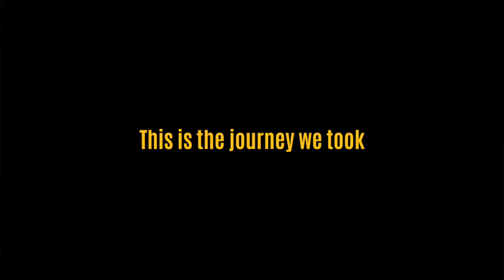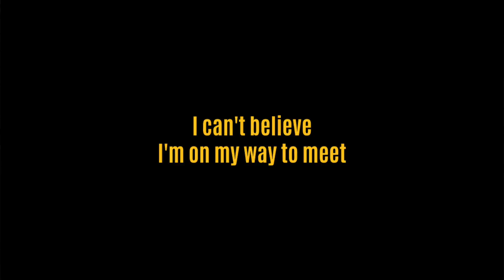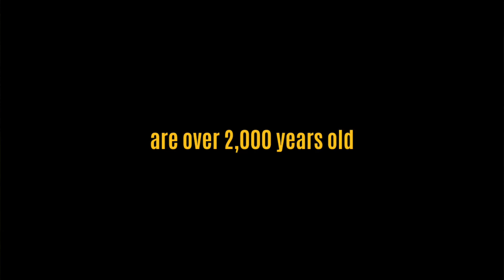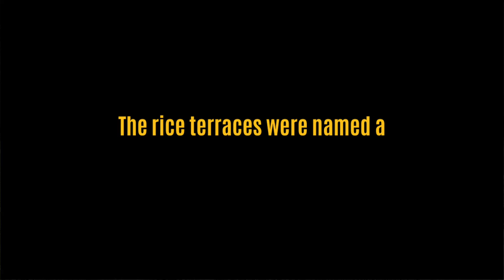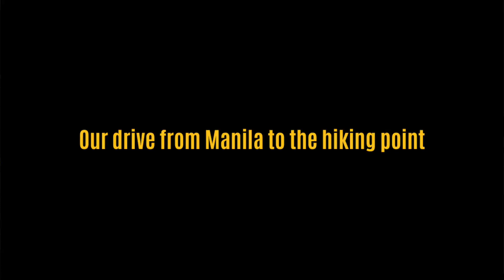Hike to WHANG OD | How to visit Buscalan, Philippines where she gave me MY FIRST TATTOOS!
Getting to Whang Od, the last and oldest living Kalinga-Filipina tattoo artist, includes a 30-45 minute hike across a small valley of rice terraces to Buscalan, Philippines. And this is after a 10+ hour drive from Manila. Like many adventures, this trip to visit Whang Od wasn’t easy. But the effort was so worth it, especially because she's about to give me my first tattoo!

Pagpunta sa WHANG OD | Mag-hike sa Buscalan, Philippines para MAGPA-TATTOO KO!

Ang pagpunta sa Whang Od, ang huli at pinakamatandang nabubuhay na Kalinga-Filipina na tattoo artist, ay may kasamang 30-45 minutong paglalakad sa isang maliit na lambak ng mga rice terraces patungo sa Buscalan, Philippines. At ito ay pagkatapos ng 10+ oras na biyahe mula sa Maynila. Tulad ng maraming pakikipagsapalaran, ang paglalakbay na ito upang bisitahin ang Whang Od ay hindi madali. But the effort was so worth it, especially because she's about to give me my first tattoo! Pero sulit naman ang effort lalo na't ibibigay niya sa akin ang una kong tattoo!

* Mini Tripod
* Camera Car Windshield Mount
* Ring Light
* Camera + Lens
* Spare Camera Batteries
* Camera Mic
* Wireless Mic System
* External Hard Drive
* Camera SD Card
* Apple Card Reader
* Apple MacBook Pro

Hi - thank you for being here - your presence makes all the difference. My greatest desire (also known as my soul mission) is to define a sense of identity through rediscovering my Philippine heritage, history, culture and traditions that were lost to me through generations of colonization and misplaced belonging. Thank you. Salamat Po. for sharing this path with me.

FUN FACTS
* WHERE ARE YOU FROM? My family is from the Philippines. I was born in the USA.
* WHAT ARE YOU GOALS? To live my greatest creative life and share the discoveries of my family's Philippine heritage with you!

► Shot on location in Buscalan, Cordillera Region, Philippines